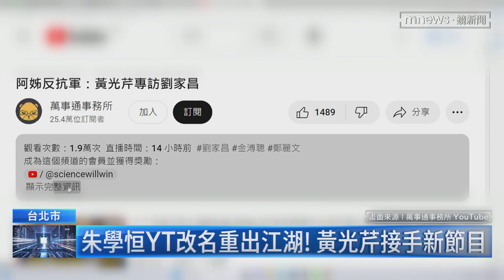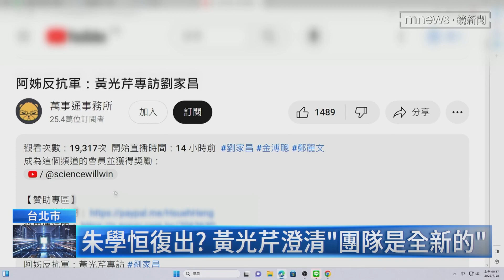朱學恒YT改名重出江湖！ 黃光芹接手新節目｜鏡新聞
名嘴朱學恆6月，遭到台北市議員鍾沛君指控性騷後，宣布將無限期停止活動，只是一個月過去，朱學恒的YouTube頻道在昨日（7/17）晚上悄悄改名，並上架黃光芹的新節目。外界猜測朱學恆是不是準備復出，而黃光芹則是回應說，這是一個全新的節目，與朱學恒並沒有關聯。